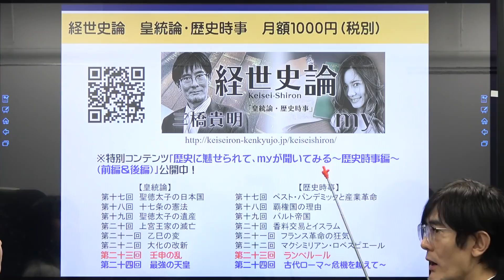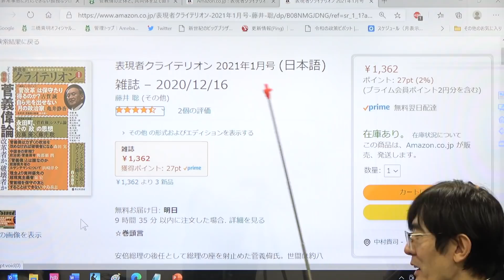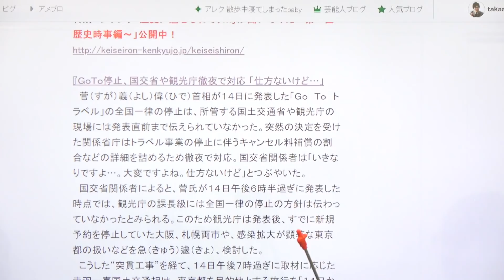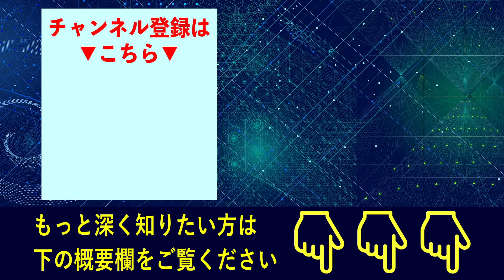菅義偉 共同体への帰属意識がない内閣総理大臣 [三橋TV第335回] 三橋貴明・高家望愛